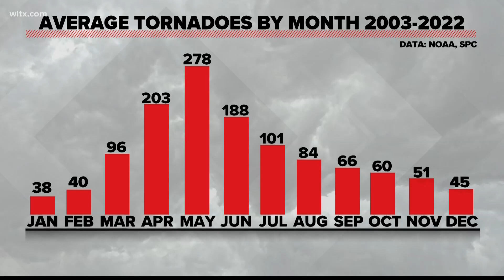Tornadoes remain a threat in fall and winter seasons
Tornadoes can strike at any time when the right conditions are present. The fall and winter seasons have not been spared from these destructive forces.